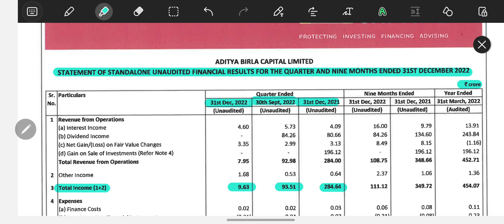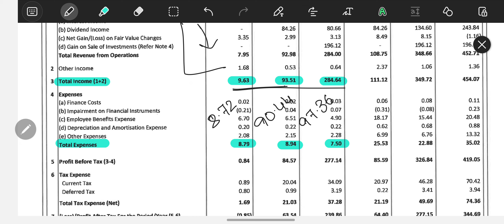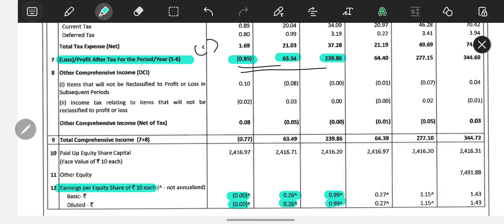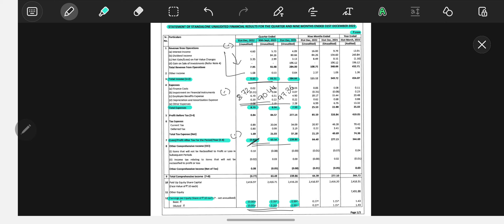AB CAPITAL FY'23 Q3 result || AB Capital share latest news || Dec'22 quarterly result